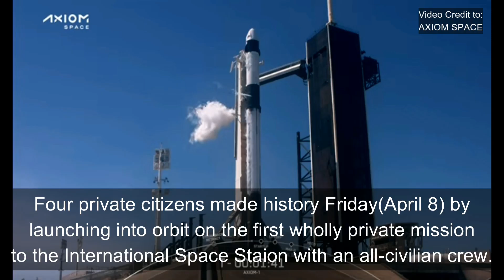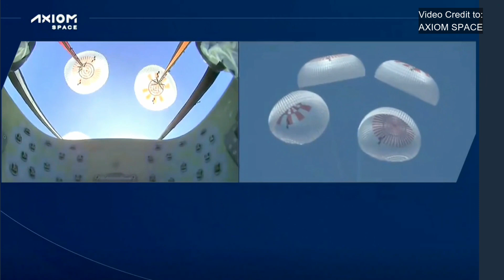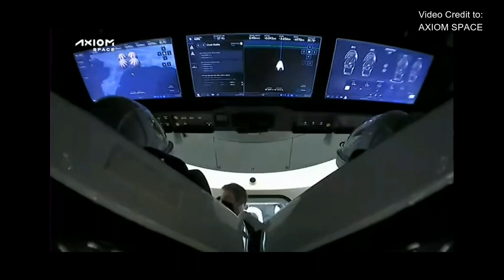The AX-1 crew | All-Civilian Crew launch to ISS & back to Earth | Axiom Space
Four private citizens made history Friday(April 8) by launching into orbit on the first wholly private mission to the International Space Station (ISS) with an all-civilian crew.  In this video, you will also see when they head back to Earth. The spacecraft used was a SpaceX Crew Dragon.

The flight organized by the Houston-based company Axiom Space, lifted off Friday at 11;17 a.m. EST from the Kennedy Space Center in Florida.

The AX-1 crew will be the first private, all-civilian mission and will spend more than 20 hours journey to the International Space Station.
Members: Michael López-Alegría; Larry Connor; Mark Pathy; Eytan Stibbe
Dates: Apr 8, 2022 – Apr 25, 2022
Rocket: Falcon 9 Block 5 ♺; B1062.5
Names: Ax-1
Spacecraft: Crew Dragon Endeavour
Launch mass: 12,519 kg (27,600 lb)
Crew size: 4

The foursome is expected to stay eight days at the orbiting outpost, where they will participate in a host of science experiments and philanthropic projects, including health-related research for the Mayo Clinic and the Montreal Children's Hospital.  Connor, Pathy, and Stibbe paid $55 million apiece for the experience.